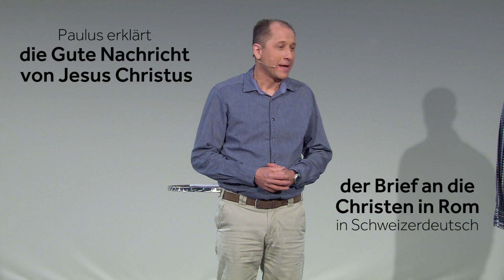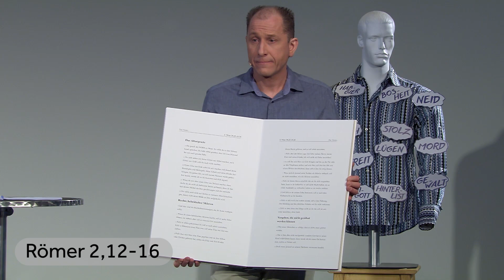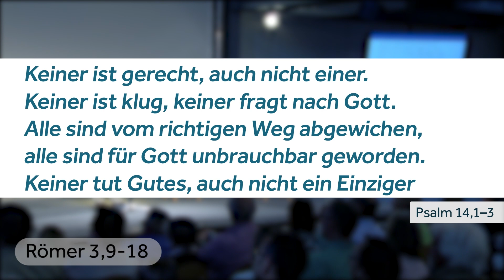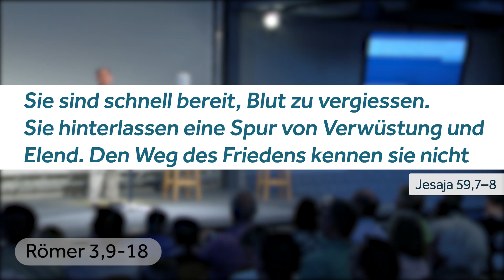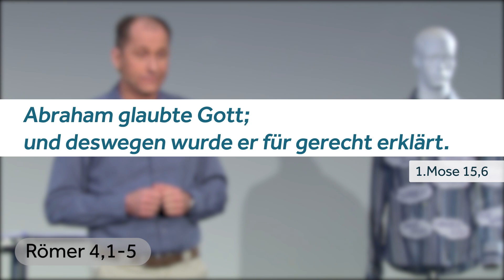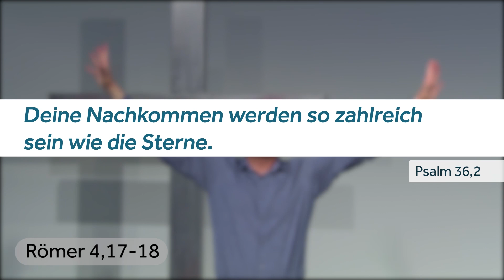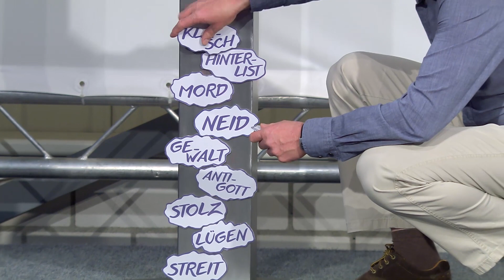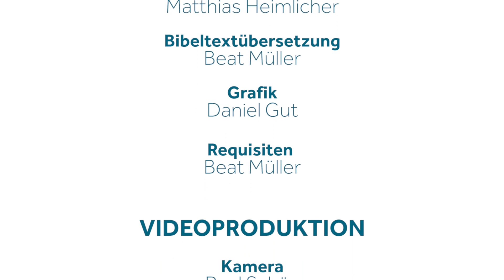PAULUS live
Apostel Paulus erklärt in seinem Brief an die Christen in Rom das Evangelium / die Gute Nachricht von Jesus Christus. Schauspieler Beat Müller hat den Bibeltext des Römerbriefes auf Schweizerdeutsch übersetzt und trägt ihn als "Paulus" live vor Publikum, im Stiele eines Vortrags Vers für Vers vor.